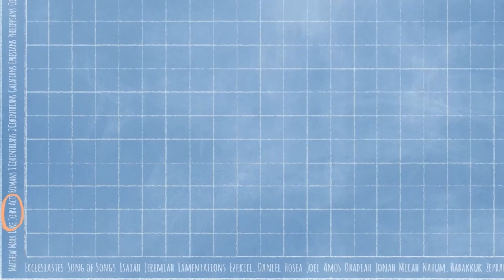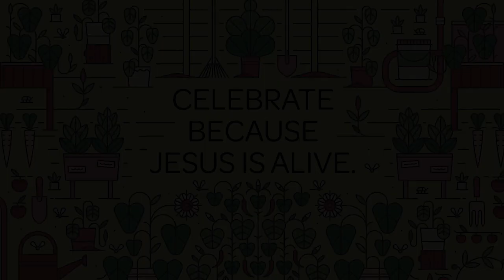The Tomb Is Empty! Kids Club Bible Story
The people were whipped up into a frenzy by the religious leaders, and they convinced the Roman soldiers to put to death an innocent man named Jesus--the beloved Teacher, the Friend of sinners, the Son of God. But here's the good news: The tomb is empty! Today's Bible Story for Kids is all about Easter and why we celebrate.